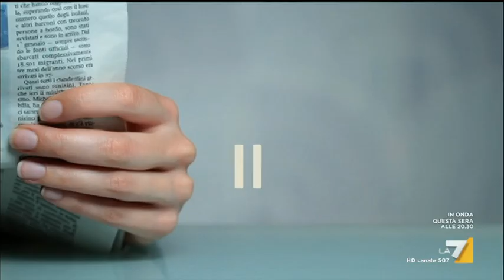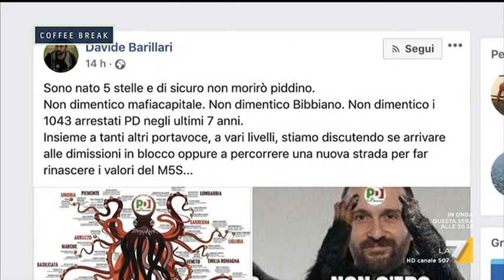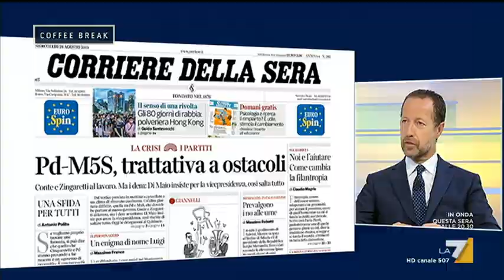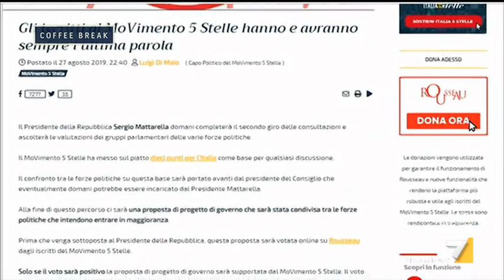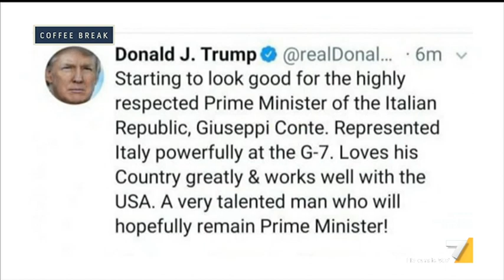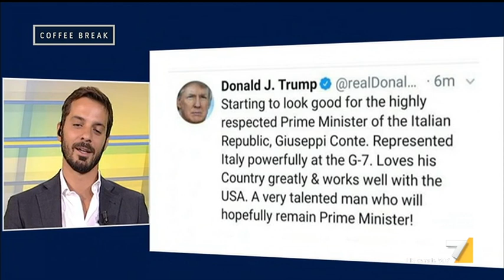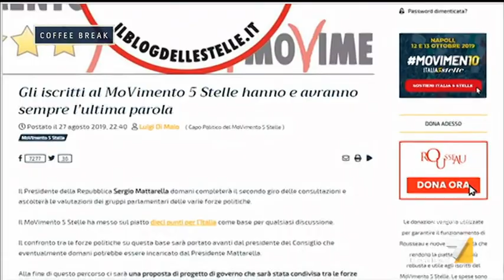Coffee Break - Puntata 28/08/2019